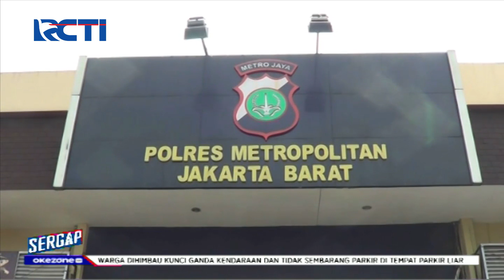Polisi Tangkap Bandar Narkoba di Cengkareng, 23,6 Kg Sabu Disita - Sergap 01/11